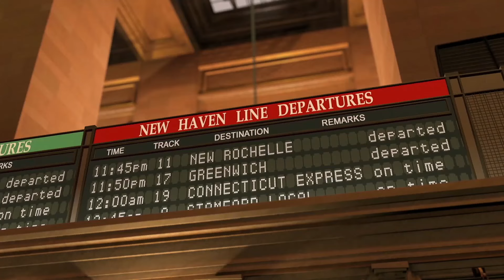5-Madagascar - Мадагаскар. Кисми-5. Бо забони точики лахчави